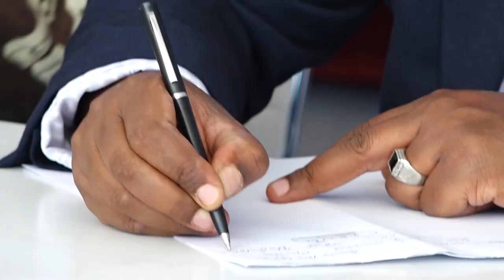የሕዳሴ ግድብ አሁናዊ የድርድር ሁኔታ ፣ እየገጠሙት ያሉ ችግሮች እና ተያያዥ ጉዳዮች ላይ የተሰጠ መግለጫ | Prime Media